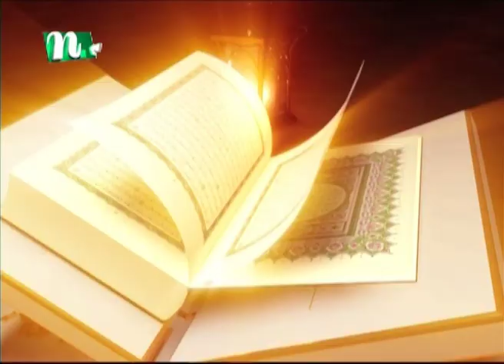Alokpat | আলোকপাত | EP 678 | Islamic Talk Show